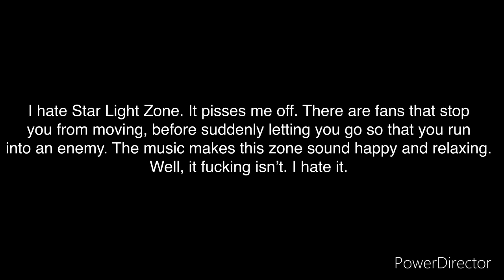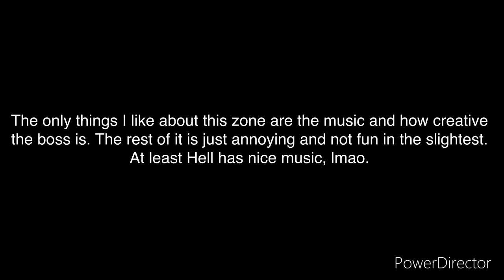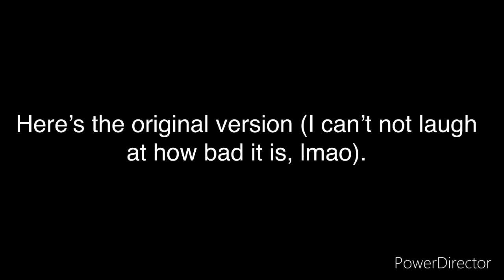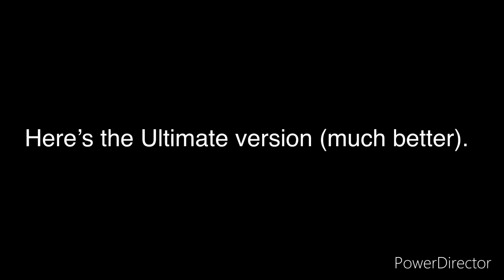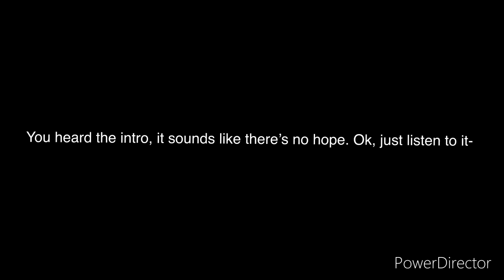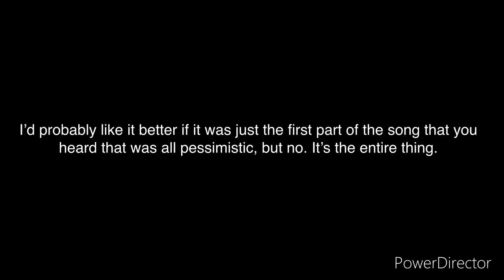My Unpopular Sonic Opinions